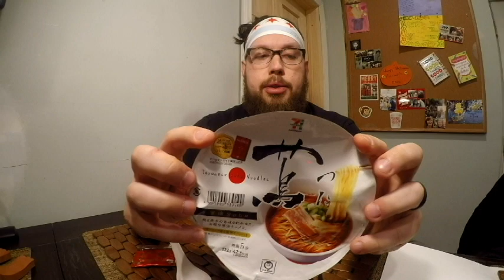Tsuta Ramen Review. 7 Eleven Japan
The last of the 7 Eleven Premium Bowls from Nissin Japan in collaboration with Tsuta Ramen, a Michelin Star winning restaurant.